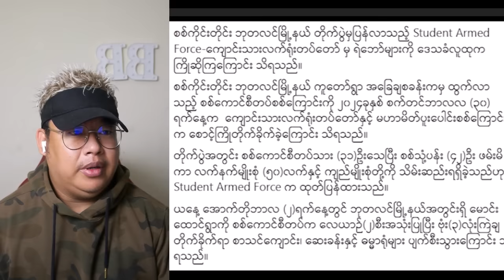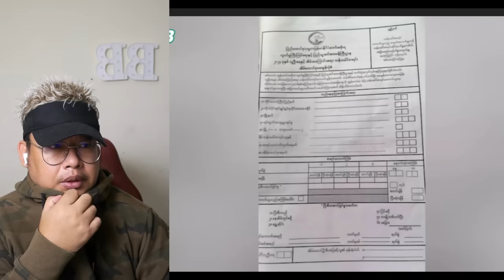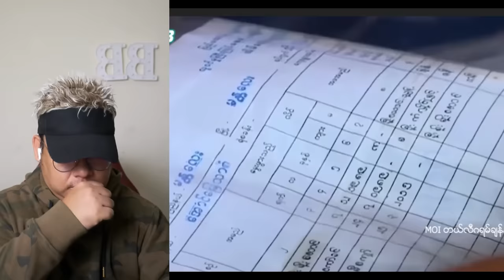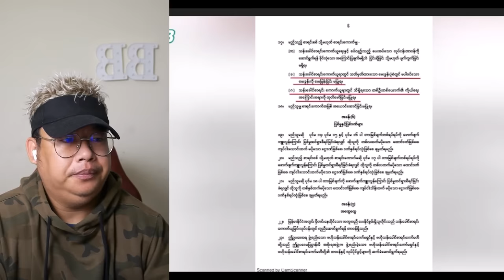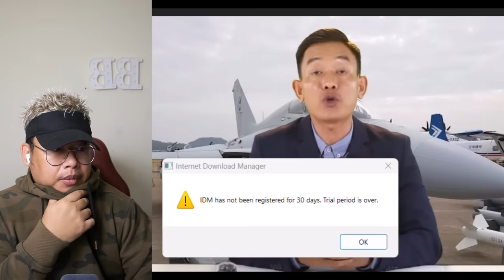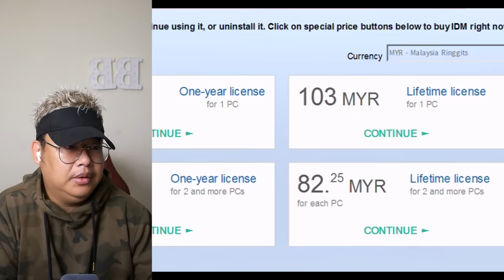အောက်တိုဘာလ(၂)ရက် ညပိုင်းသတင်းများ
Bigboss